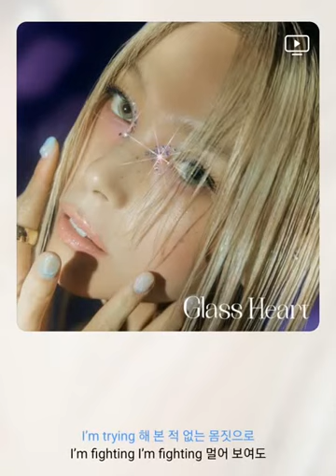선예 - Glass Heart